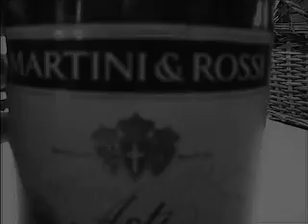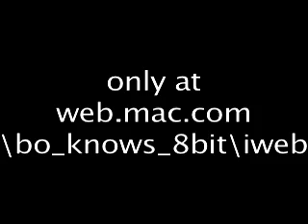Ask Brendan (TV Spot)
Need some advice from a trained professional?  Ask Brendan...he'll show you the way.